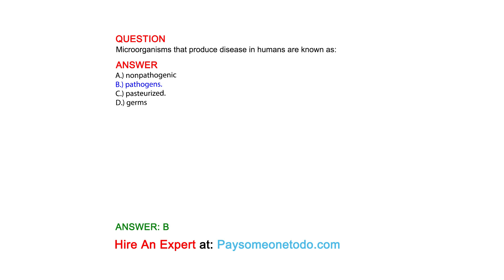Microorganisms that produce disease in humans are known as:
QUESTION

ANSWER
A.) nonpathogenic
B.) pathogens.
C.) pasteurized.
D.) germs